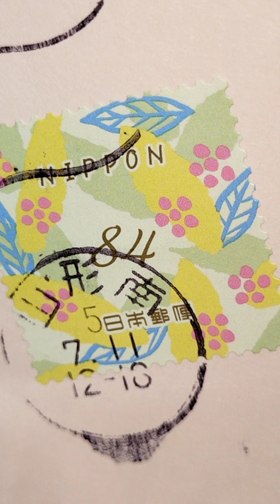山形新聞談話室20230716現行の健康保険証廃止撤回要求も譲らぬ主張#ガリガリ君